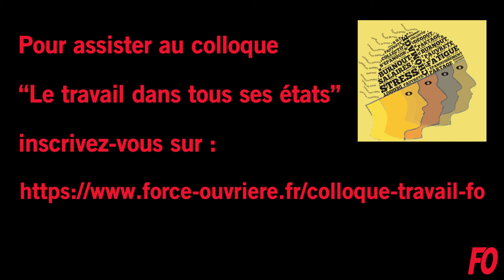Marie-Christine Soula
Le 22 juin prochain, la Confédération Force Ouvrière organise un colloque sur le thème « Le travail dans tous ses états », de 9 h à 13h au Conseil économique social et environnemental.